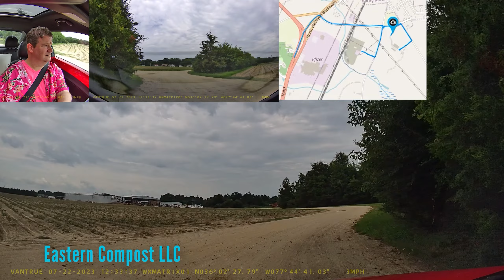Dortches, North Carolina Tornado Damage Ground Survey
I did an informal driving storm survey of the Dortches, North Carolina tornado that damaged the Rocky Mount Pfizer Plant on July 20, 2023. This was about 3 days later, when I was driving through the area on the way home from vacation.

The triple dash cam video has some audio commentary and photos I took. The damaged portion of the Pfizer plant is not accessible by road, so there are no photos or video of that in this survey. Included in the video is:

- Tree and sign damage where it crossed I-95 north
- Tree & house damage at St Stephen's Loving Daycare
- Trees down on Old Battleboro Rd. at a graveyard
- Trees down near the former Cogentrix EPS power plant
- Damage to the First Baptist Church on Battleboro-Leggett Road
- Damage to the Eastern Compost LLC facility on Battleboro-Leggett Road